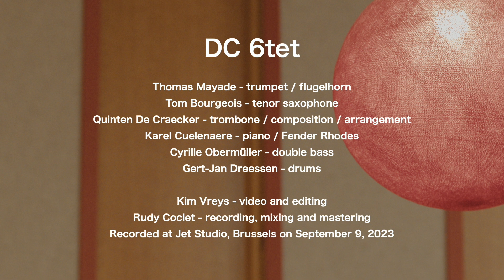DC 6tet - Inversions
DC 6tet
Thomas Mayade - trumpet / flugelhorn
Tom Bourgeois - tenor saxophone
Quinten De Craecker - trombone / composition / arrangement
Karel Cuelenaere - piano / Fender Rhodes
Cyrille Obermüller - double bass
Gert-Jan Dreessen - drums

Kim Vreys - video and editing
Rudy Coclet - recording, mixing and mastering
Recorded at Jet Studio, Brussels on September 9, 2023